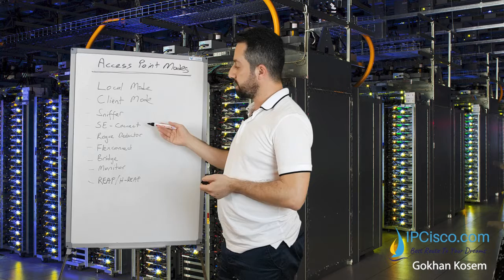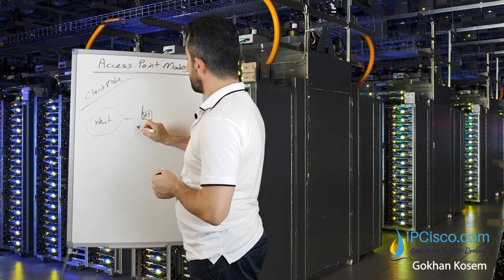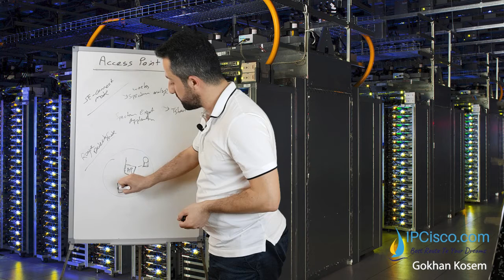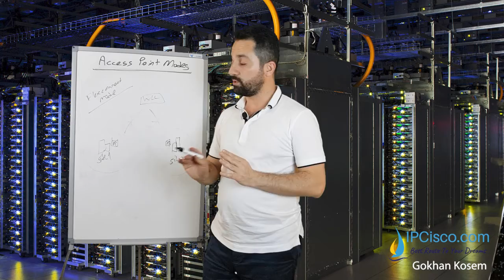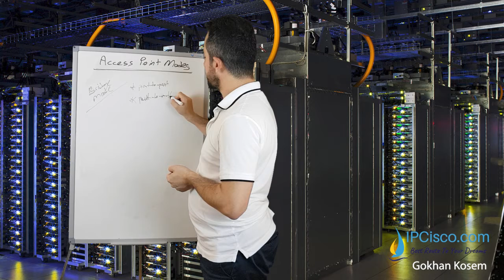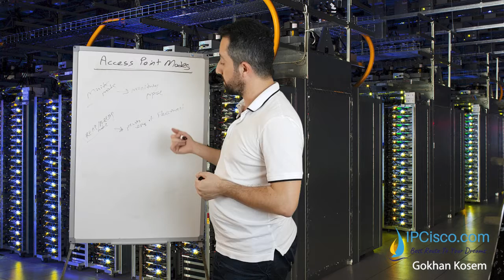9 Access Point Modes | FREE CCNA 200-301 Course | WLAN Lesson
In this CCNA 200-301 Lesson, we will focus on 9 Access Point Modes.

Cisco Wireless Access Points can be used for different aims. We use some of them to connect host devices or we use them for troubleshooting activities. Beside these modes, there are also other usages fo this Access Point Modes (AP Modes).

So, what are these Wireless Access Point Modes? These Wireless Access Point Modes are given below:

- Local Mode
- Client Mode
- Sniffer
- SE-Connect
- Rogue Detector
- Flexconnect
- Bridge
- Monitor
- REAP/H-REAP

If you would like to learn more watch the video and visit the below lesson on IPCisco.com.